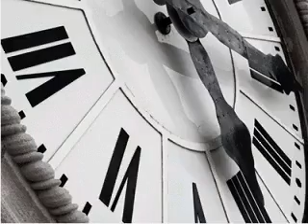Незаконное увольнение. Фрагмент из консультации юриста.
Аудио с реальной консультацией человека, которого незаконно уволили с перечислением всего нарушенного.